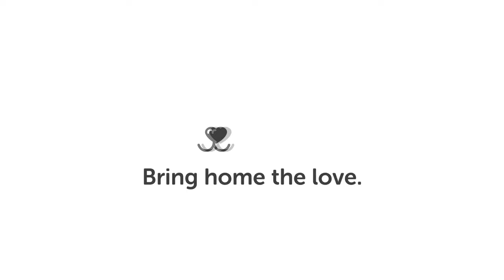How To Train A Pomeranian | Dog World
Watch this video and learn how to train a Pomeranian dog.

The Pomeranian is a lively, happy and somewhat cocky breed that loves attention but is also quite independent in its character. These type of dogs can be charismatic, headstrong little dogs while at the same time very friendly and great companions
In this video you will learn everything about How To Train A Pomeranian  - Easy Training Methods, so make sure you watch till the end.
Also, check out the description for more helpful information and resources about dogs.

Due to their well-known stubborn-personality, many people find Pomeranians hard to be trained. They love being the one in charge and surely know how to manipulate their boss into doing what they want. Short training sessions is what works best for this breed. Long hours of training only will make your Pom feel bored and pressured. During those short sessions two things two keep in mind: Treats and praise. These two are the best techniques you can use to develop a well-behaved Pomeranian.
Socialization is as important as training, as they are suspicious of strangers and can become aggressive or fearful if not exposed to a variety of people and situations when growing up.

So what do you think about the How To Train A Pomeranian  - Easy Training Methods?